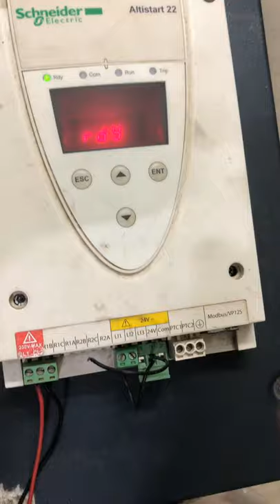How to solve Nrdy Altistart 22 schneider softstarter repaired.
Schneider Altistart 22 nrdy signal repair and with thyrister 1205/14E replacement.
We provider all make softstarter service.
Our in-house facilities are second to none. All of our services are TRULY
done in our facility.
Whether we are repairing and replacing components, or machining and
fabricating parts, JJ Solutions Services provides the most effective
repair service in the industry. When it is essential that your industrial
equipment is repaired, accurately and on time, contact the experts at
JJ Solutions Services. Since we have it all under our roof, we can
completely control quality and turnaround.
The ever changing world of Industrial Electronics can provide constant
obstacles in manufacturing facilities of all sizes and volume levels. That
is why you need a partner you can trust! Whether it be component level
failure to firmware corruption, Global Electronic Services is here to help.
We are a trusted partner to manufacturers and distributors all over the
world, as well as an authorized service center to many OEMS.